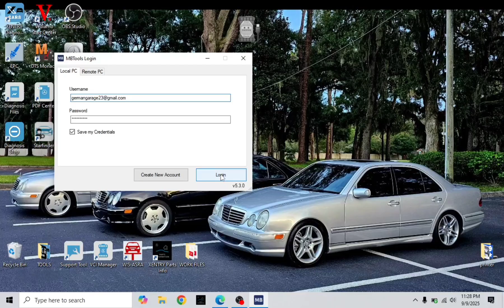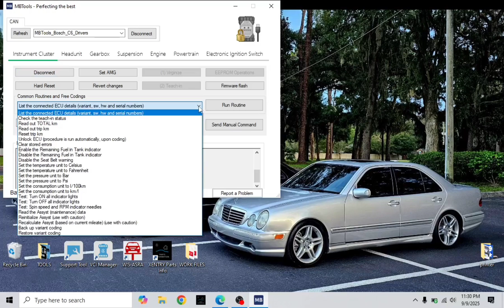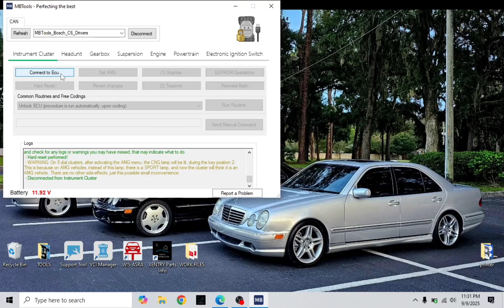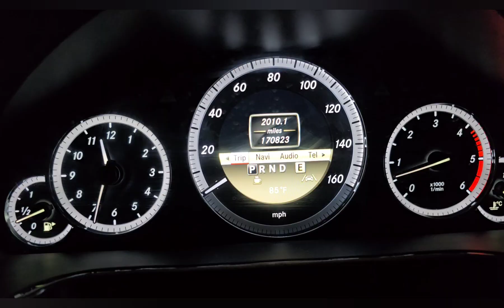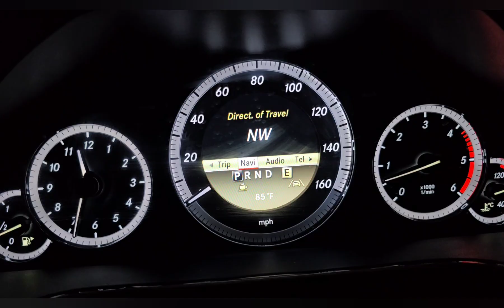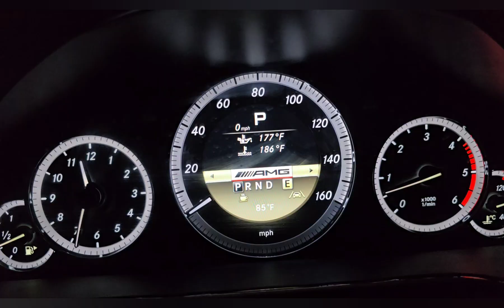AMG menu activation for mercedes benz W204 W212 W218 X204 IC204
Using MBTools software is the fastest and easiest way to activate the AMG menu, which will cost €60 or $75, for this video is paid out of pocket $76 just so I can demonstrate how it can be done,you can use also vediamo but you need SEED key generator and IC204 files
and you can use the multiplexer compatible with mbtools, the app is free but some coding and services are free as well and some you need to pay based on the coding,I do use mbtools alot it is very fast to use and easy